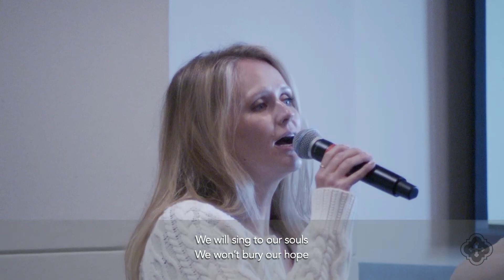08.25.2024 Worship Service at Christ the King